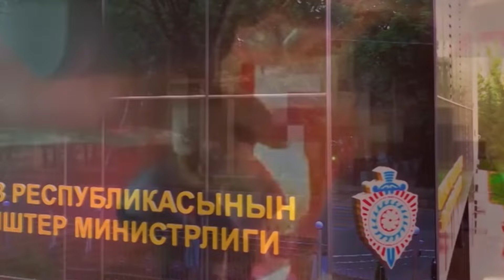ИТОГИ РАБОТЫ СЛУЖБы ПО БОРЬБЕ С НЕЗАКОННЫМ ОБОРОТОМ НАРКОТИКОВ МВД КР ЗА 2022 И 2024 ГОДЫ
ИТОГИ РАБОТЫ СЛУЖБА ПО БОРЬБЕ С НЕЗАКОННЫМ ОБОРОТОМ НАРКОТИКОВ МВД КЫРГЫЗСКОЙ РЕСПУБЛИКИ ЗА 2022 И 2023 ГОДЫ
Борьба с наркопреступностью остается одной из приоритетных задач для правоохранительных органов Кыргызстана. В 2022 и 2023 годах было выявлено значительное количество преступлений, связанных с незаконным оборотом наркотиков.
Сотрудниками СБНОН МВД КР за три года из незаконного оборота изъято 15т 951кг 729гр, что составляет 92,4% от общего количество изъятых наркотиков органами внутренних дел.
За совершение наркопреступлений в течении трех лет к уголовной ответственности привлечено 2 336 человек, из них: мужчин-2 272, женщин-64, несовершеннолетних-18.
За совершение 347 преступлений, связанных с незаконным оборотом наркотиков, пресечена преступная деятельность  222  наркогрупп, состоящих из 517 человек.
Органами внутренних дел за последние три года выявлено и ликвидировано 27 подпольных нарколабораторий незаконно изготавливающих наркотические средства, психотропные вещества, из них 25 непосредственно СБНОН МВД КР.
Итоги работы за 2022 и 2023 годы демонстрируют, что Кыргызстан успешно справляется с задачами по противодействию незаконному обороту наркотиков. Впереди нас ждут новые вызовы, но мы продолжим активно работать над их преодолением в 2024 году, чтобы сделать наше общество еще более безопасным и здоровым.